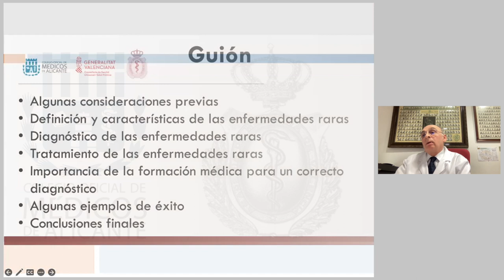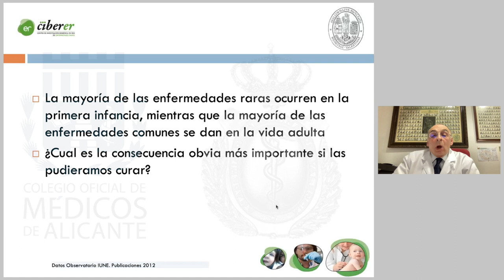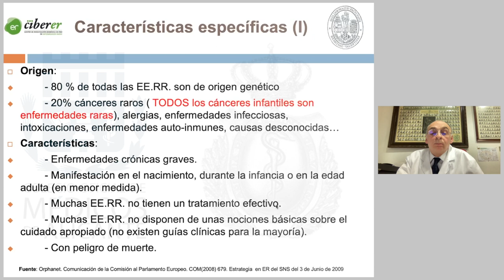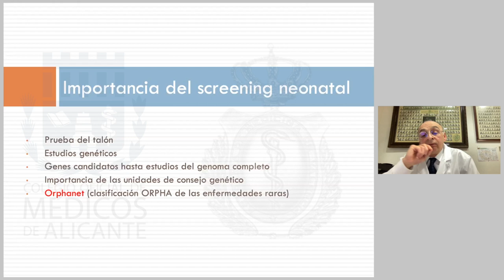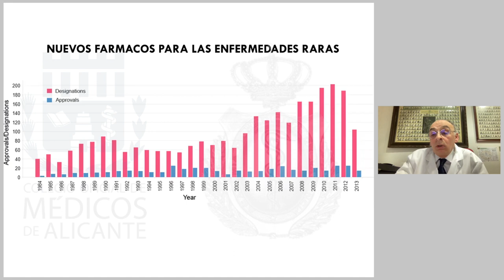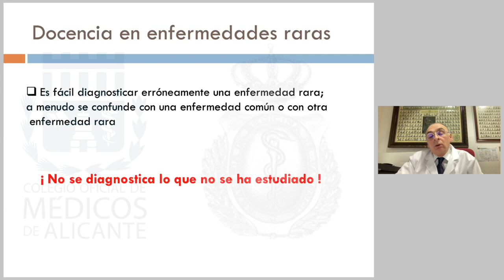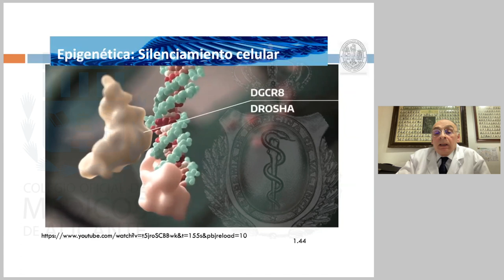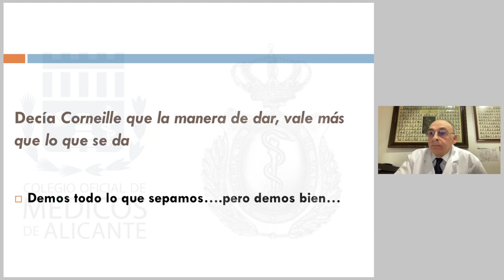Ciclo de Conferencias RAMCV-COMA 2022/2023, Dr. Federico Pallardó Calatayud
El 1 de febrero de 2023 tuvo lugar la sesión del 'III Ciclo de conferencias RAMCV - COMA (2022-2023)' en formato semipresencial: "Aspectos generales de las enfermedades raras", impartida por el Dr. Federico Pallardó Calatayud, Académico de Número de la RAMCV, Catedrático de Fisiología
y ex decano de la Facultad de Medicina de la Universidad de Valencia e Investigador responsable de grupo en el CIBER de Enfermedades Raras.

La Real Academia de Medicina y Ciencias Afines de la Comunidad Valenciana, tiene como misión principal contribuir al estudio y la investigación de las Ciencias Médicas, de las Ciencias Afines, de la Bioética y Ética Profesional.